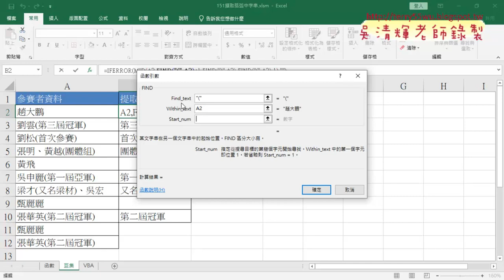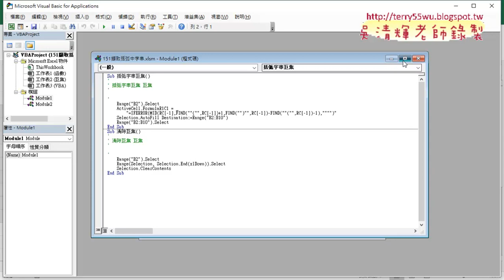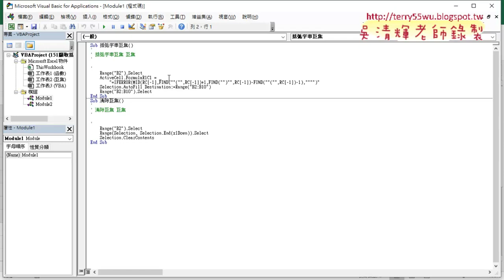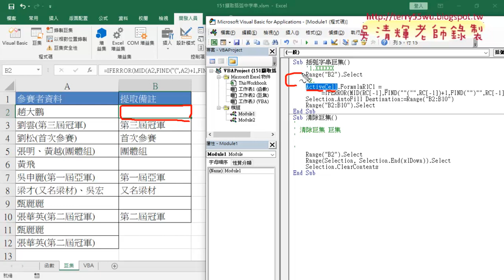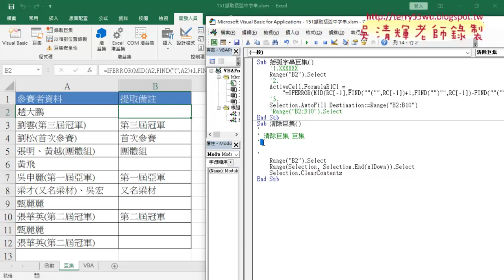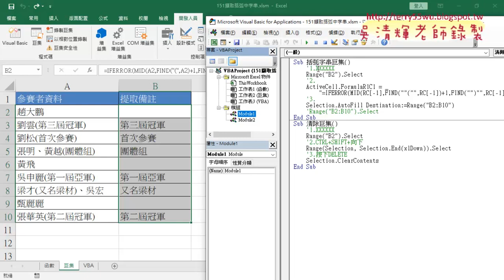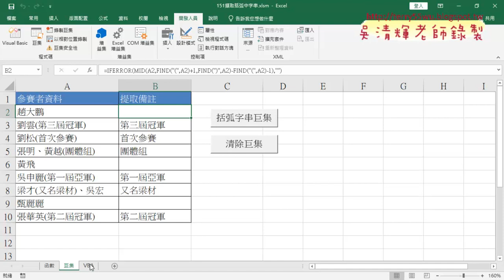01 巨集錄製與註解程式